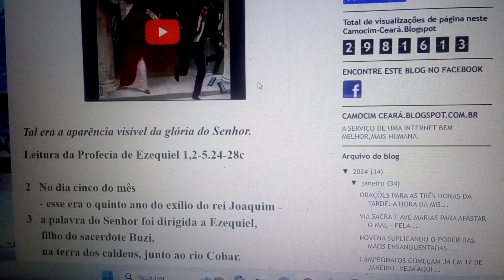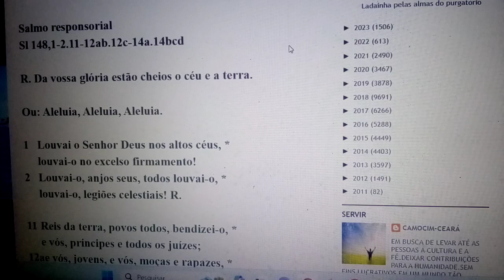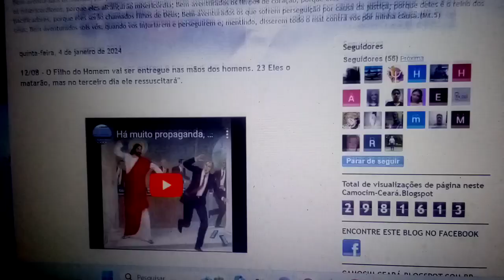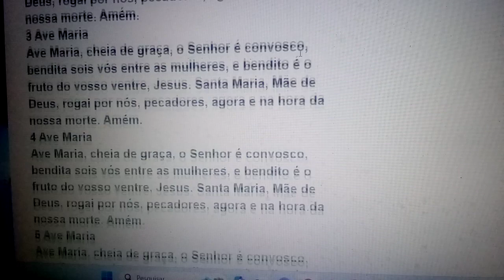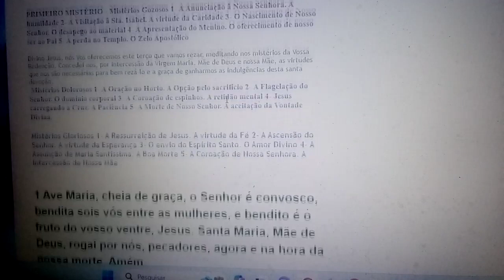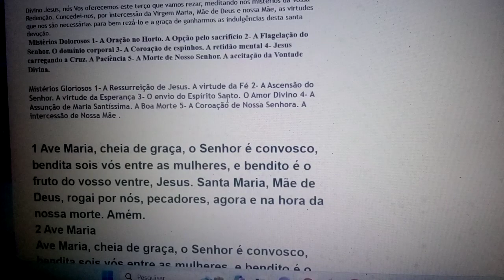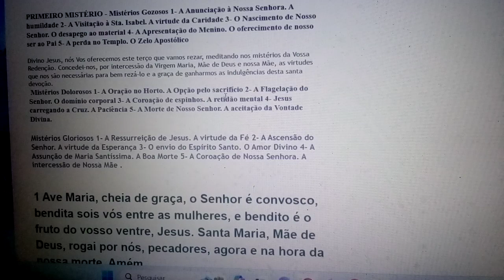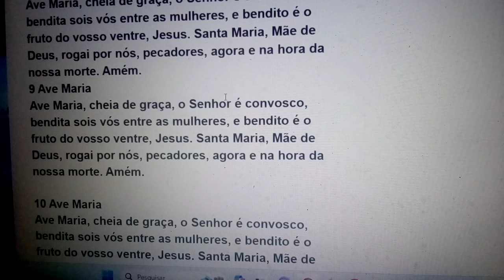Pelo Evangelho o Pai nos chamou, a fim de alcançarmos a glória de nosso Senhor Jesus Cristo.12/08